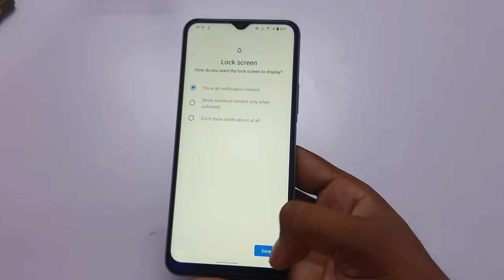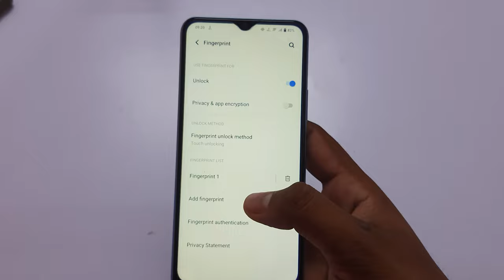Vivo y16 display fingerprint setting/Vivo y16 fingerprint screen lock/fingerprint sensor